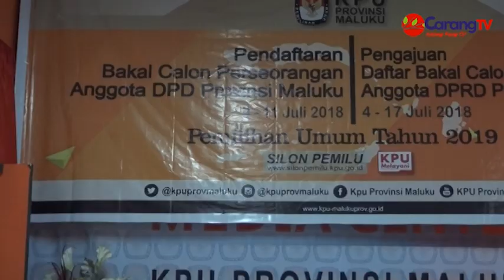Nono Sampono Daftar Ke KPU Maluku Sebagai Bakal Calon Perseorangan Anggota DPD RI